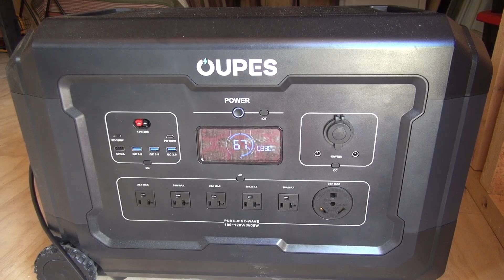Cabin Build Continues Ep 5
Building an off-grid cabin in western NY. Solar, composting toilet, rainwater catchment, organic farming